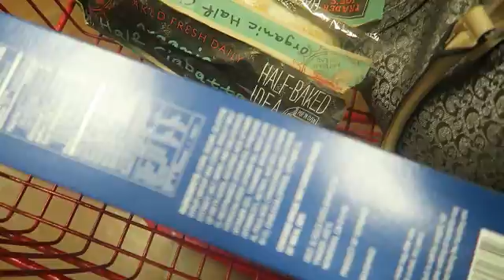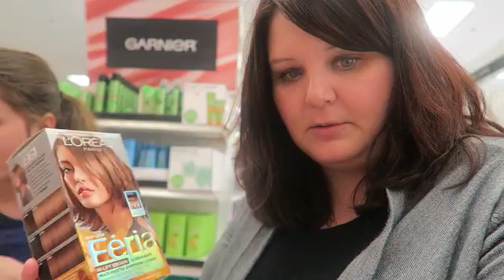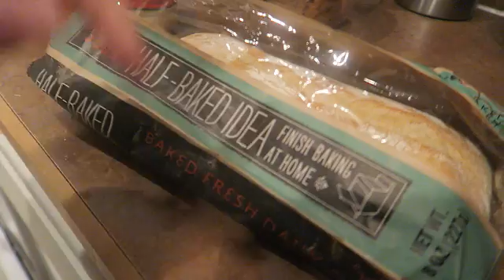Shopping at Target and Trader Joes